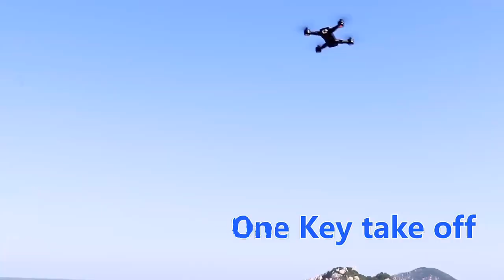Hand Size S36 Mini Folding Drone With 4K Camera